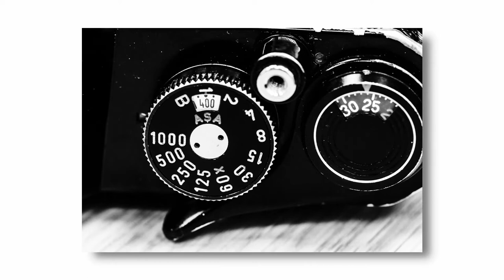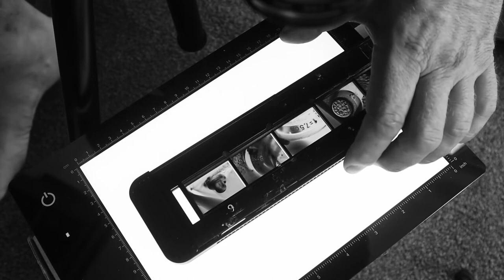PENTAX SPOTMATIC SPII | MACRO FILM PHOTOGRAPHY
Ok so lets give this a crack. Asahi Pentax Spotmatic SPII, a SMC Takumar 55mm lens, an M42 Mount bellows system a cable release an Airesflex Twin Lens Reflex Camera as a model, what could go wrong. Endure.